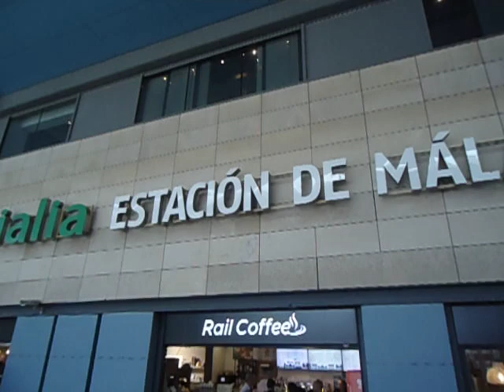Estación María Zambrano Málaga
APARICIÓN TELEVISIVA DE HALCOMBE EN TVE TELEVISIÓN ESPAÑOLA

FIRMANDO EJEMPLARES DE "DULCE KATIA" EN LA CASA DEL LIBRO, BARCELONA

               DULCE KATIA EL NUEVO LIBRO DE HALCOMBE NORILSK

HALCOMBE EN EL SANT JORDI DE BARCELONA DÍA DE LA ROSA Y EL LIBRO

LOS ÚLTIMOS LIBROS DE HALCOMBE NORILSK

EL VERANO DE NATALIE DAVIS-HALCOMBE NORILSK

El Verano de Natalie Davis AMAZON

LEE EL VERANO DE NATALIE DAVIS
Lee "El Verano de Natalie Davis" de Halcombe Norilsk

EL CUMPLEAÑOS DE NATALIE DAVIS-HALCOMBE NORILSK

El Cumpleaños de Natalie Davis AMAZON

HALCOMBE NORILSK: ENTREVISTA EN DIRECTO FERIA INTERNACIONAL DEL LIBRO DE LIMA, PERÚ